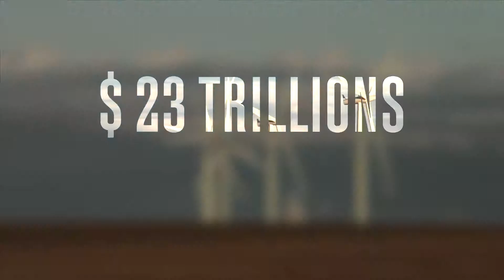SOLUTIONS AND CO ( III )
ALZBETA KLEIN for Solutions and Co